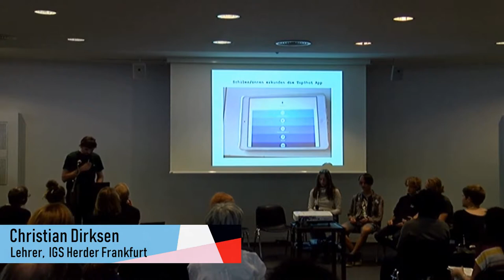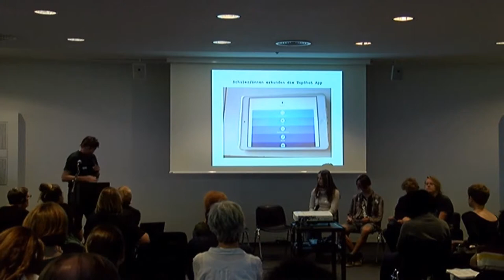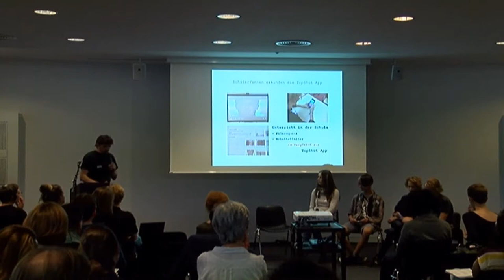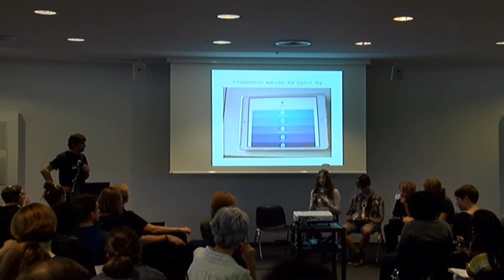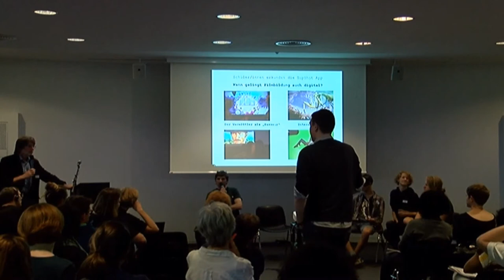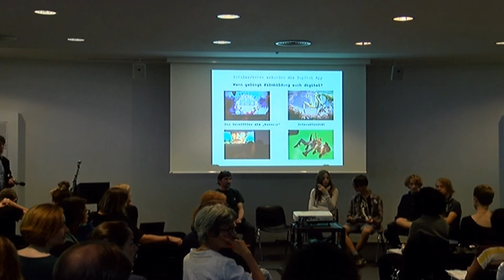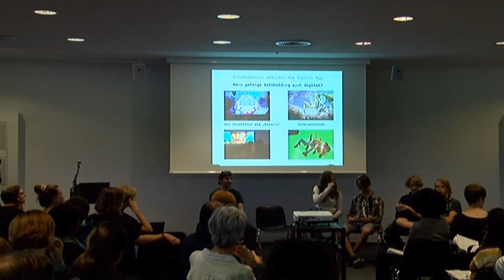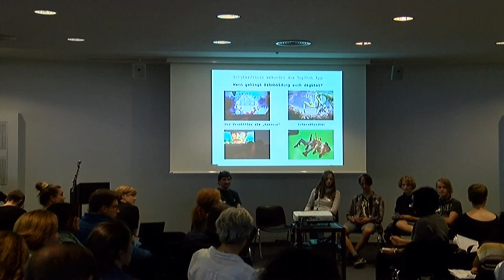Schüler/innen erkunden die TopShot App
Christian Dirksen & Schüler/innen der IGS Herder Frankfurt